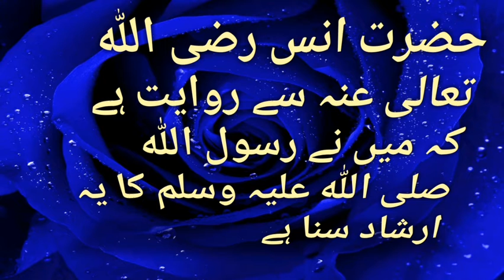apni zindagi main or umer main izafa kre !Real Islam 95 !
Assalamu Alikum
Hi friends
My Name iS Muhammad Usman Ghani.

is videos main ap ko faman nabi Ke bare main ko bataya gya hai
ap apne rizq main or umer main kis trh izafa kar sakte hai
ya humara islamic channel hai
ap video dekhe or islam k about information hasil kare ..ap apna Question kar sakte hai ap ko in Shaa Allah jawab mile ga
jazak Allah khera